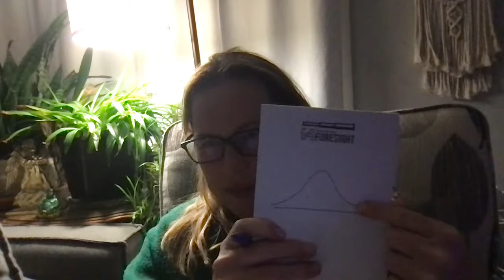Moving to YouTube for LIVES! Trial one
This channel is that of a psychic medium. Tonight I will test trial a run on here for my live and begin to migrate from TT to YT